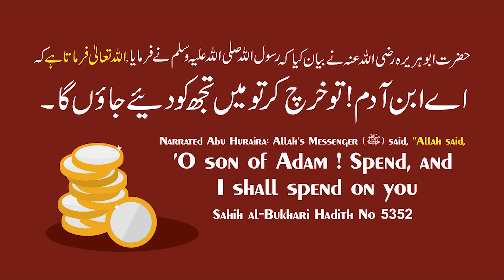Seerat Talha Bin Ubaidullah RA | Seerat Ashra e Mubashra Part 5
MAIN POINTS
00:00 - Start
02:05 - Unwan Ki Wazahat
04:36 - Talha RA Ka Naam Aur Khandan
06:42 - Talha RA Ka Nabi ﷺ Se Rishta
06:55 - Talha RA Educated The
08:10 - Talha RA Ki Khasiyat
08:24 - Talha RA Ki Auladein
09:15 - Talha RA Kaise Dikhte The
10:30 - Talha RA Ne Eman Kab Qubool Kiya ?
12:04 - Talha RA Se Nabi ﷺ Apni Wafat Tak Raazi The
12:33 - Talha RA Ki Paidaish
14:51 - WAQIA - Talha RA Ke Eman Lane Ka
21:00 - Eman Lane Ke Baad Talha RA Ke Saath Kya Huwa ?
26:07 - Badr Me Talha RA Ka Role
28:04 - Uhad Me Talha RA Ka Role
41:14 - Talha RA Ki Fazilat
46:47 - Talha RA Ke Laqab
49:11 - Talha RA Ka Occupation
49:52 - Talha RA Ki Fayyazi
56:40 - Maaldar Hone Ke Bawajood Talha RA Saadgi Se Zindagi Guzarte The
57:46 - Talha RA Ki Wafat
Q&A
01:02:20 - Quran Aur Hadees Maujood Hone Ke Bawajood Sahaba RA Ki Zindagiyon Ka Mutala Kyu Zaroori Hai ?
01:05:14 - Iss Lecture Me Jo Seerat Bayan Ki Gayi Yeh Kaunsi Kitab Se Li Gayi Hai ?
01:05:48 - Talha RA Ko Dhoke Se Shaheed Kaise Kiya Gaya ?

𝗕𝗢𝗥𝗡:12-Dec-1979.

𝗢𝗖𝗖𝗨𝗣𝗔𝗧𝗜𝗢𝗡: Business.

𝗦𝗔𝗨𝗗𝗜 𝗔𝗥𝗔𝗕𝗜𝗔

𝗗𝗨𝗕𝗔𝗜
- Al-Manar Centre

𝗨𝗡𝗜𝗧𝗘𝗗 𝗞𝗜𝗡𝗚𝗗𝗢𝗠

𝗕𝗜𝗥𝗠𝗜𝗡𝗚𝗛𝗔𝗠
- Green Lane Masjid
- Al-Hijra Masjid
- Muhammadi Masjid

𝗟𝗢𝗡𝗗𝗢𝗡
- Masjid Humera

𝗔𝗖𝗧𝗜𝗩𝗜𝗧𝗜𝗘𝗦 𝗢𝗙 𝗜𝗥𝗖:
IRC TV
CHARITABLE HOSPITALS
PATHOLOGY LABORATORY
STUDY CENTRES
TECHNICAL INSTITUTE
PRODUCTION
REFERENCE BOOKS LIBRARY
CAREER GUIDANCE
CONFERENCE
LADIES' WING
CHILDREN'S WING
WEEKLY LECTURES
EXHIBITION
AL KITAB EDUCATION & WELFARE SOCIETY